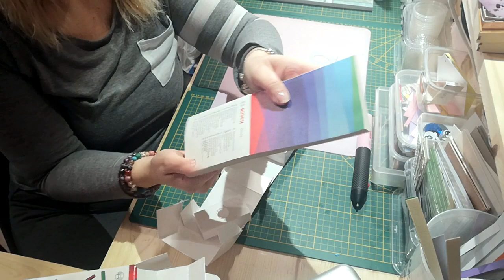Unboxing et test Stylo colle chaude BOSCH